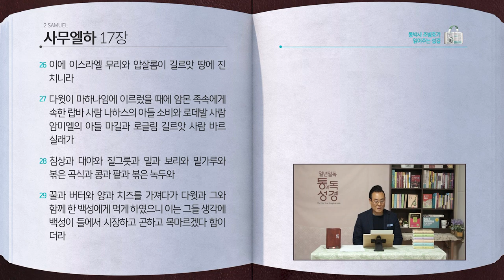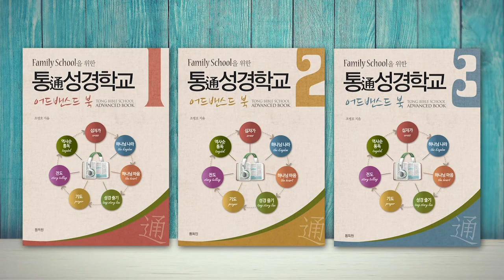[108일] 사무엘하 16~17장 | 통박사 조병호와 함께 읽는 성경통독